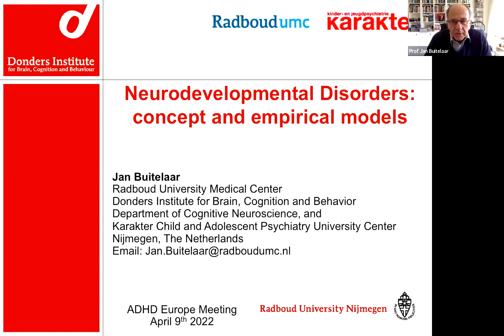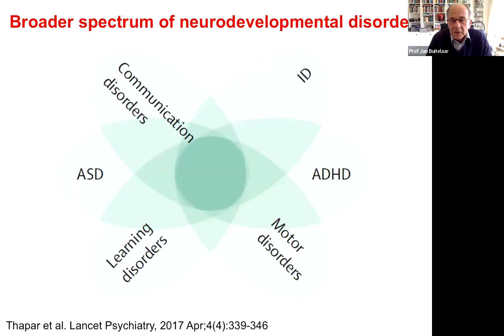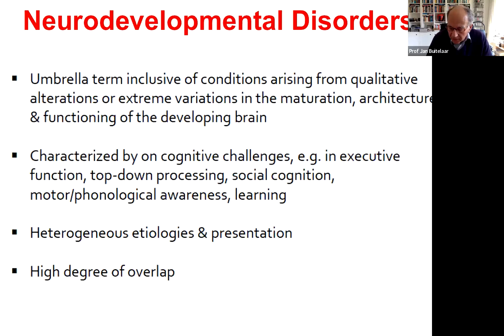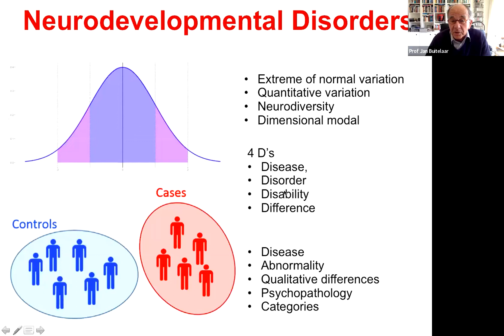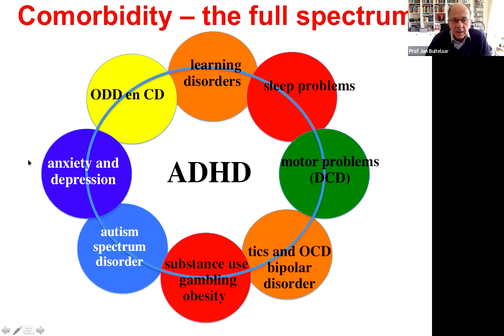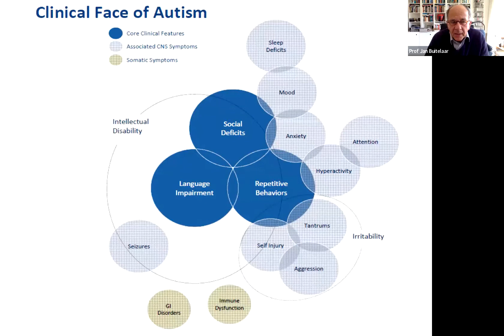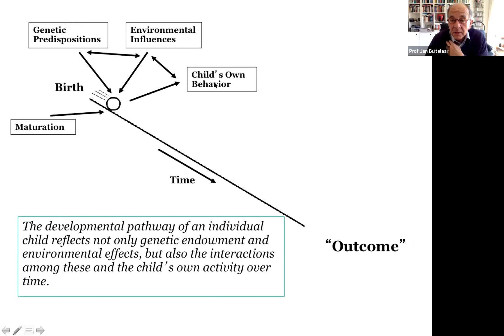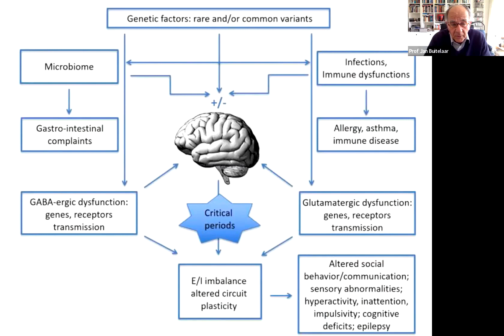The Candy Project by Prof Jan Buitelaar Radboud University Netherlands about the Candy project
The biological links between ADHD and co-existing somatic illnesses and how treatment and monitoring can be improved.
The Candy-Project